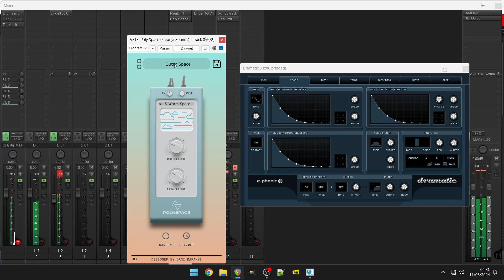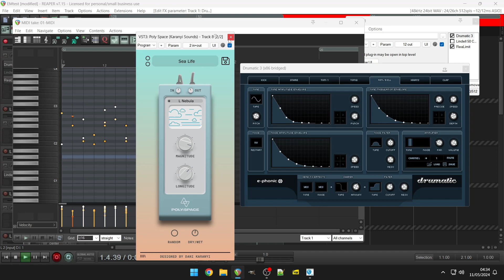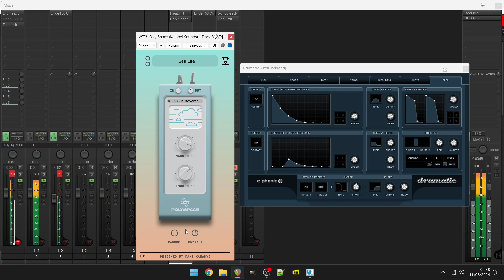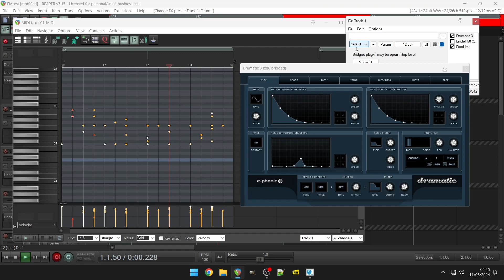Free Ancient Drum Machine - Drumatic 3 by e-phonik (No Talking)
Virtual Analog Drum Synthesizer

All sounds are 100% synthetic and allow an enormous flexibility and variation. Sounds are: Bassdrum, Snaredrum, Handclap, 2 Toms, Hihats and a Rimshot / Bell.
Graphical envelopes for amplitude and modulation.
Load / save presets for single sounds.
Simple but effective effect section for each sound with distortion and bitcrusher and a filter.
6 Stereo outputs, assignable for each sound.
All parameters can be automated